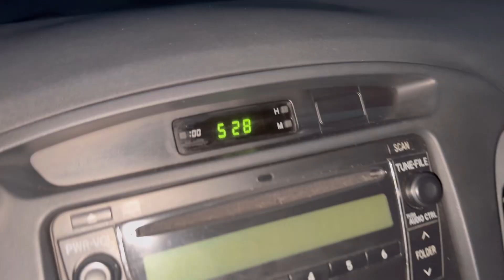IT WAS A GOOD DAY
VLOG #26